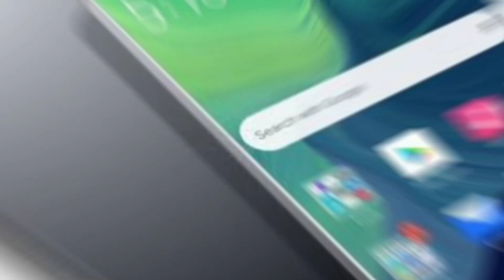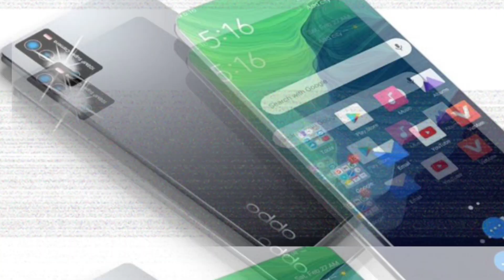Oppo a58 | Oppo a58 first look | Oppo a58 launch date | Oppo a58 5g unboxing | Specification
Your quries:-
oppo a58
oppo,oppo a58 camera
oppo a58 5g vs
oppo a58 5g 2022
oppo a58 5g specs

Desclaimar-

Coppyright disclaimer under section 107 of the coppyright Act 1976, allowance is made for '' fair use '' for purposes such as criticism, comment ,news reporting , teachingand research . fair use is a use permitted by coppyright statute that might otherwise be infringing . non-profit , educational or personal use tips balance favor of fair use .